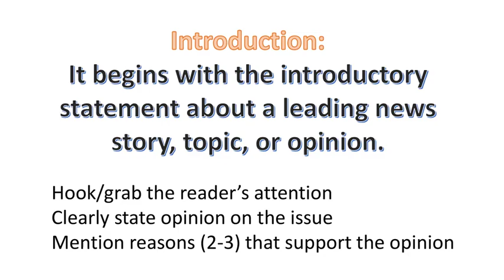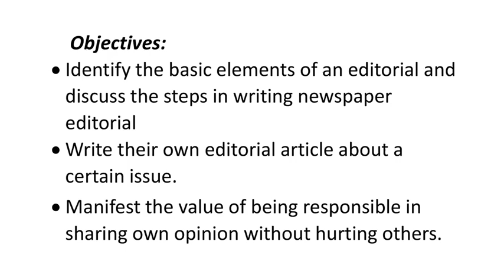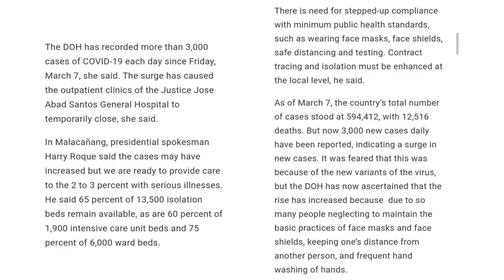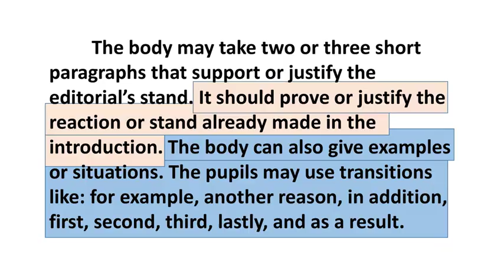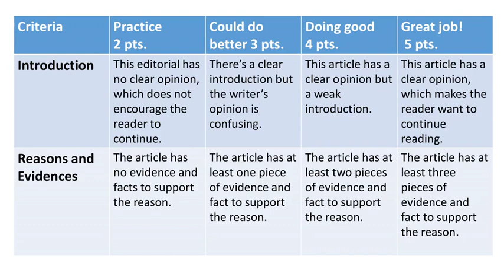Write or Compose an Editorial Article English 4